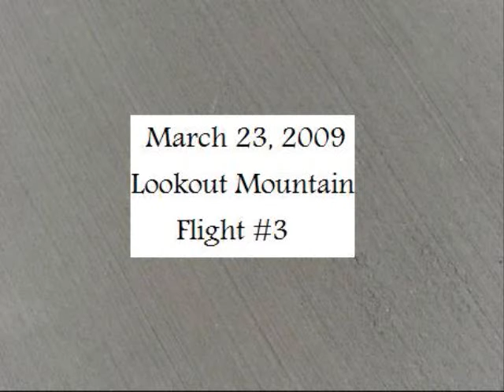"They're not my brakes, not my car" - Gary, videographer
Mountain flight #3 launch and flight #5 landing